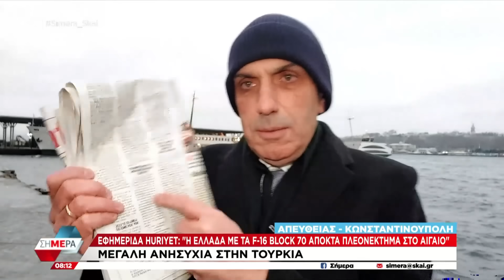Huriyet: «Η Ελλάδα με τα F-16 Block 70 αποκτά πλεονέκτημα στο Αιγαίο» | Σήμερα | 09/01/2024